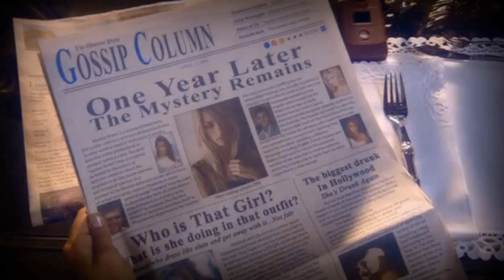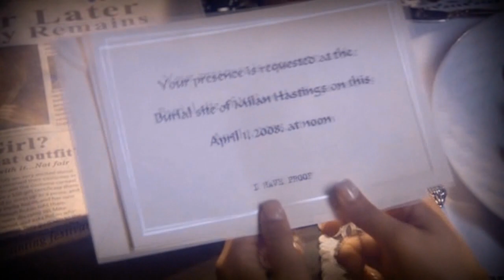Taylor Cole - HD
Movie: April fools day

I'm alone
Can't wait until I feel your rain
So unreal
Can't find another place of your rain
I believe
I still believe in your warm rain
I'm alone
Can't sleep until I feel your rain

How can I find
Love, Faith and Trust inside of your rain
So unreal, can't find another place of your rain
I believe
So untrue
Help me to find through your warm rain

I send out my wishes
You gave me promises
Why don't you feel the same
(I'm sad, I feel like a little child,
Somebody left, there is no rain)

Oh no, I'm waiting
How about your rain?
I can't believe
I still believe in your rain
Like in heaven
I can't wait until I feel your rain
So where's your life
Who's living the rest of your life

I can't, I can't,
I can't live this life, I can't live this life
I can't see in your eyes
Can't change it, no more tries
Leave everyone with a smile
And you're sad, you feel like a little child
Somebody's left there is no rain